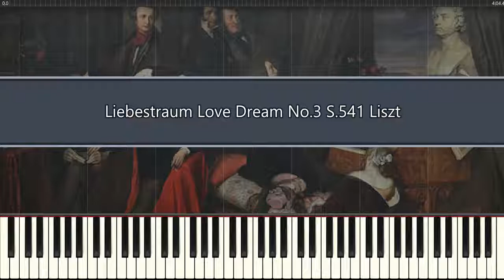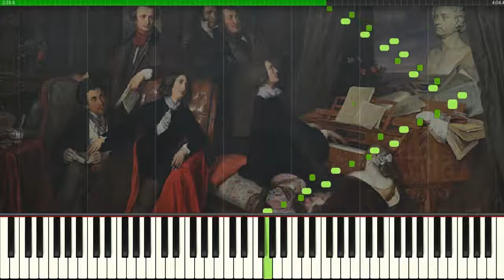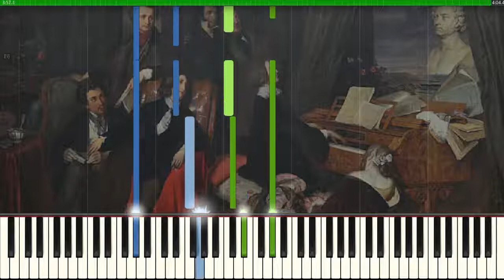Liebestraum Love Dream No.3 S.541 Liszt (Piano Tutorial Synthesia)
Liebestraum Love Dream No.3 S.541
Franz Liszt